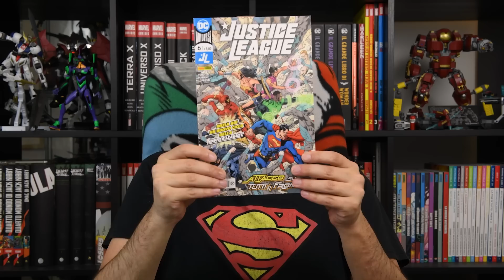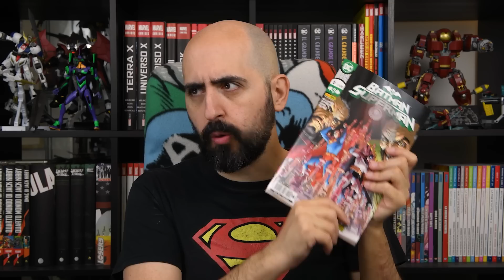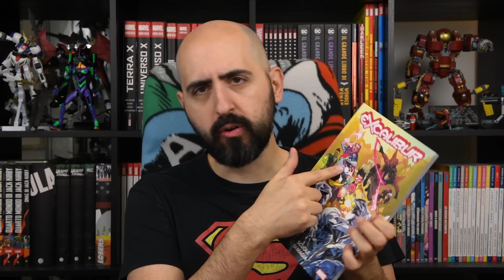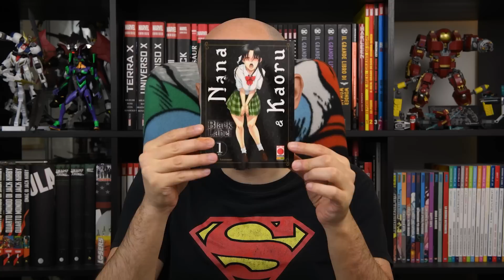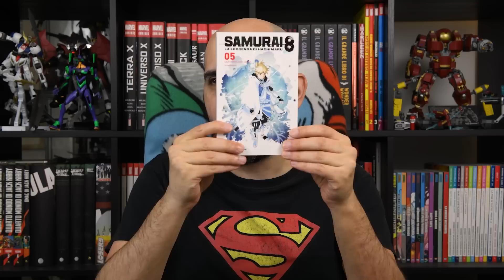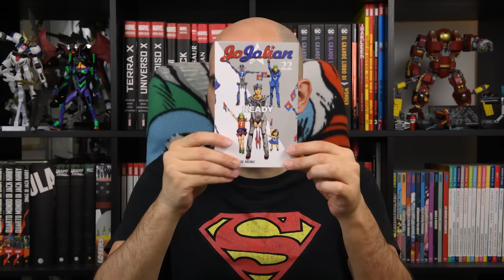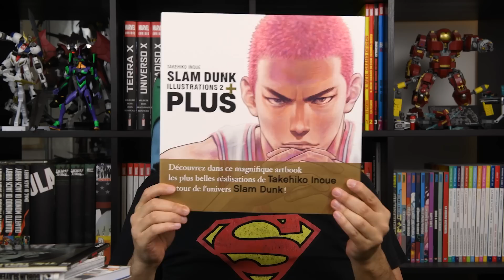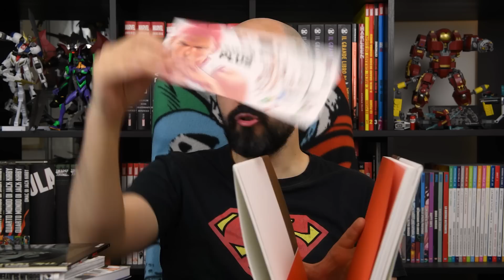Fumetti della settimana: dal lockdown con amore (22/11/2020)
Come ogni domenica ecco il video acquisti!
the promised neverland 18
Samurai 8 - 5
The walking dead - Negan vive
Slam dunk illustration 2 plus francese (magari prima o poi torna)
jojolion 22
land of the lustrous 4
to your eternity 10
olympia kyklos 1
Summer time rendering 9